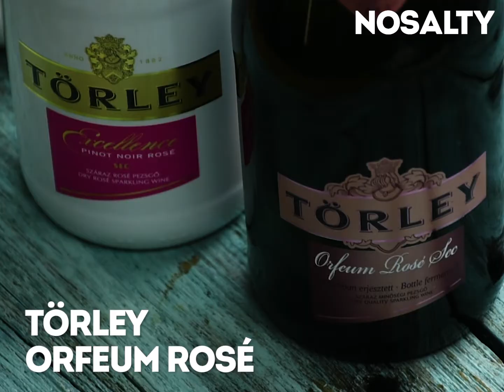Black Royal | Nosalty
A legnagyobb klasszikus, és fél perc alatt elkészíthető -  pezsgőkoktél fekete ribizlis krémlikőrrel, a savanykásabb ízvilág kedvelőinek!